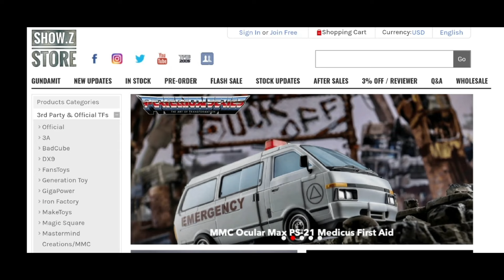Samurai Duel，Lockdown VS Drift [Transformers Stop Motion Animation]